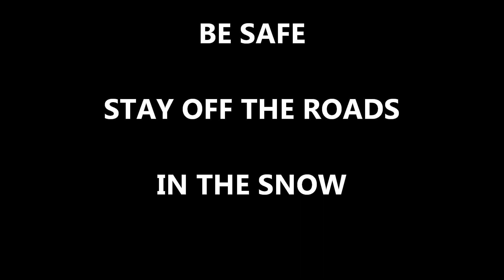PSA Stay Home In The Snow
Be safe in the snow. Filmed February 12, 2014